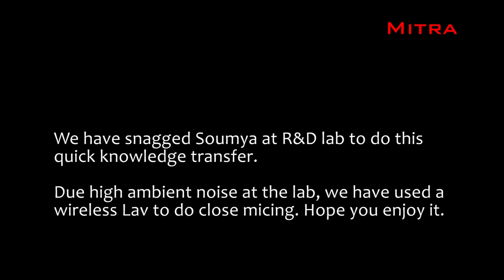Which cable to use: XLR or phono?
Soumya Mitra explains the strengths and weaknesses of XLR and phono cable and how to select proper cable for any recording application.